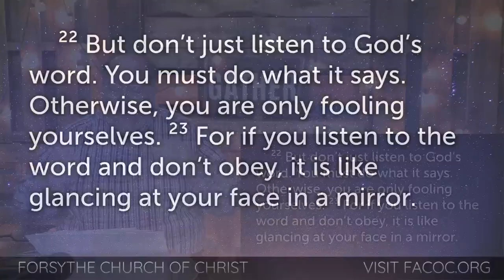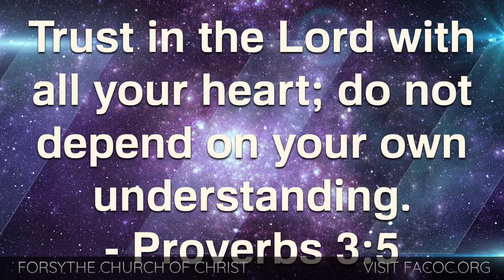September 20, 2020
"Look to the Heavens"